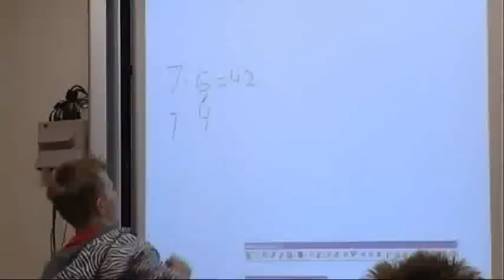Berger Skole Svelvik